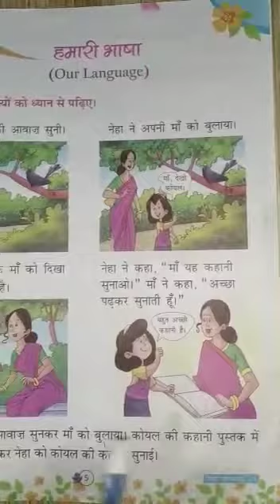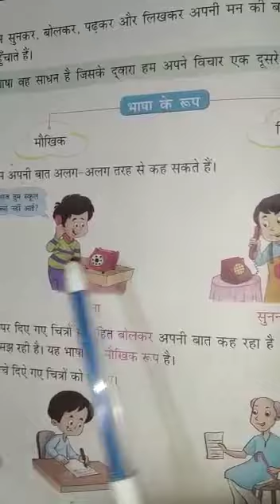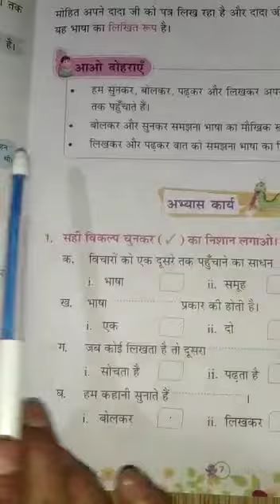Class 1st | hindi lang| chapter -1 हमारी भाषा